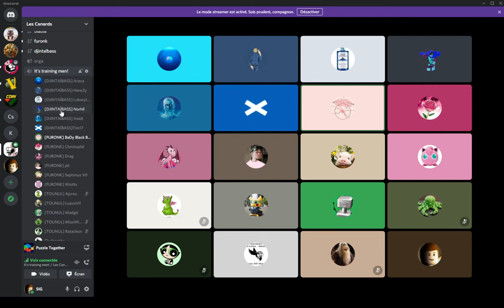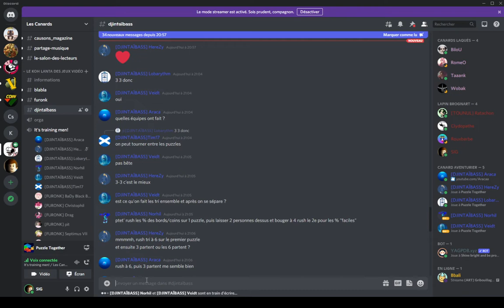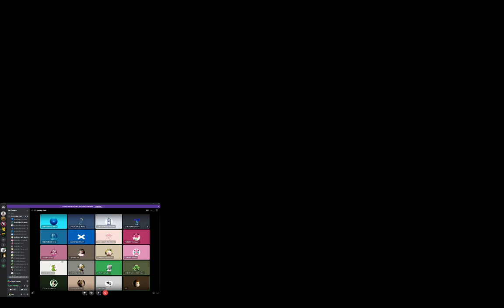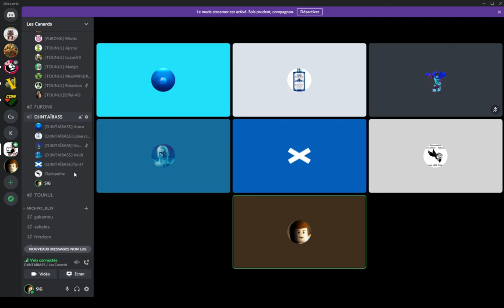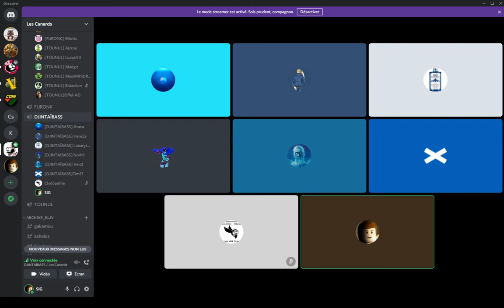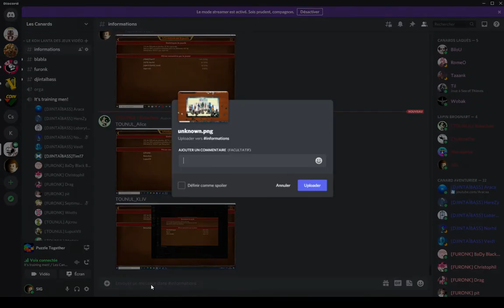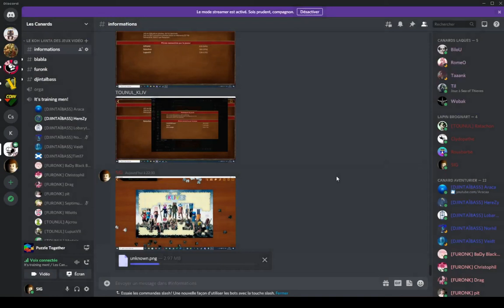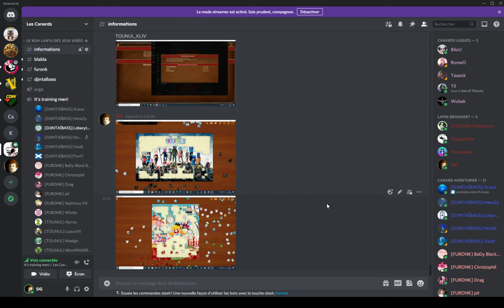KLJV 8 : En Mille Morceaux